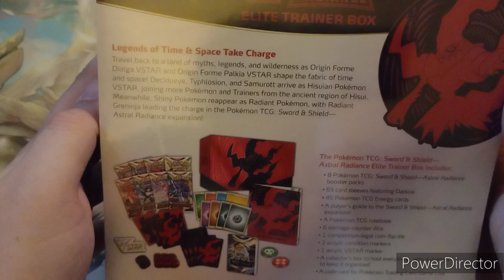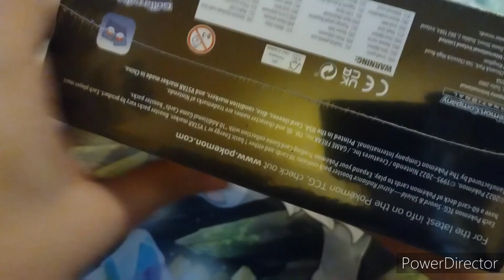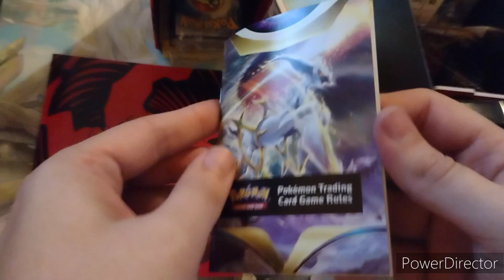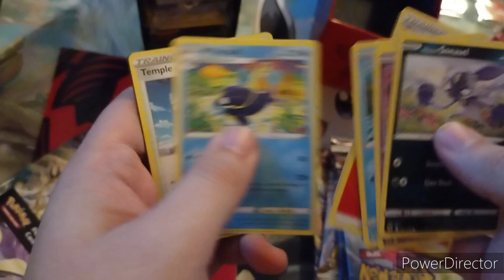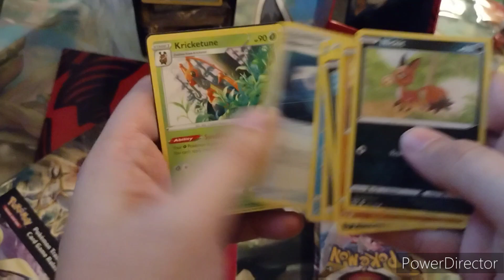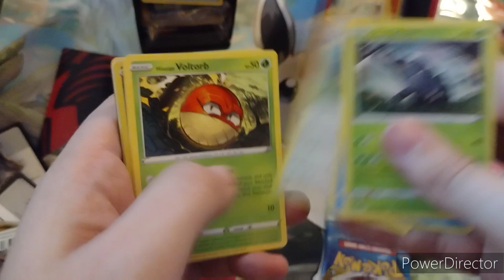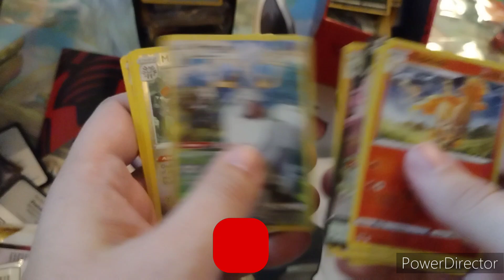Astral Radiance Elite Trainer Box Opening - I pulled a gold card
AstralRadiance pokemonfridays pokemontcg cardopening I think this is the first one I pulled on this series.